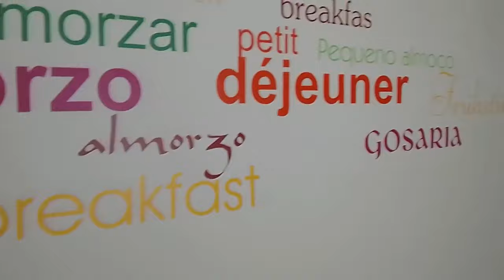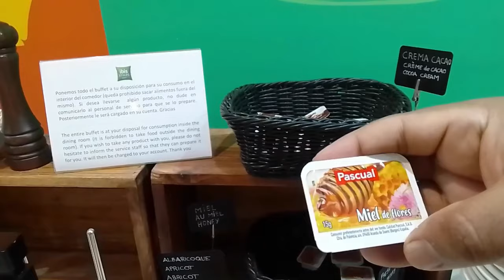Breakfast Menu Review @ Zaragoza Hotel.